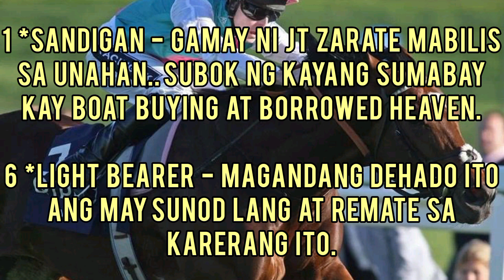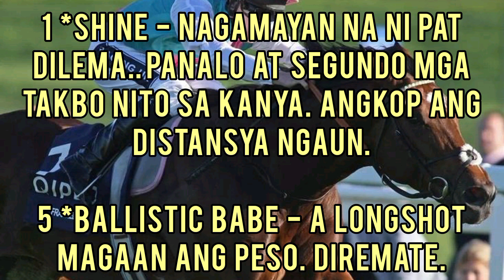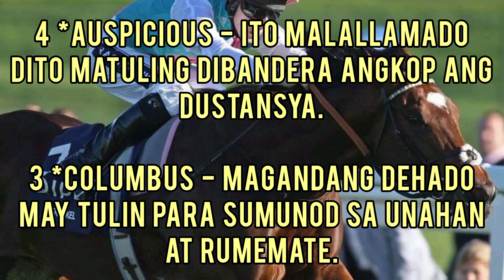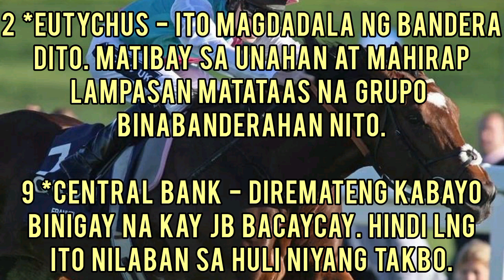Ka Patok -- Karera Tips & Guide Metro Turf. August 06, 2023 Sunday Racing.